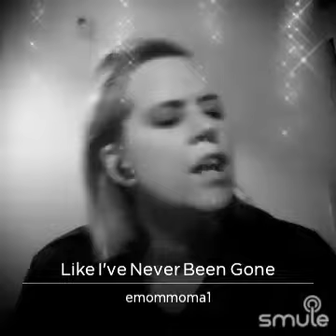like I've never been gone